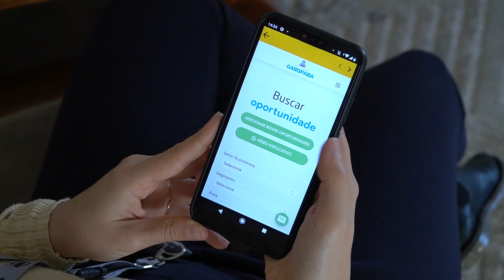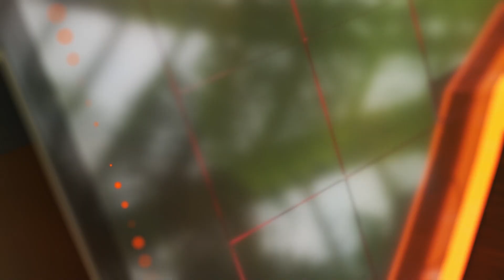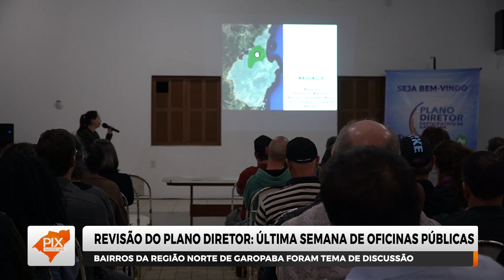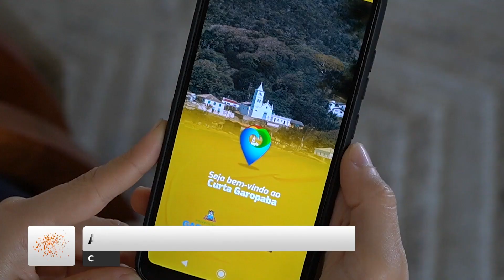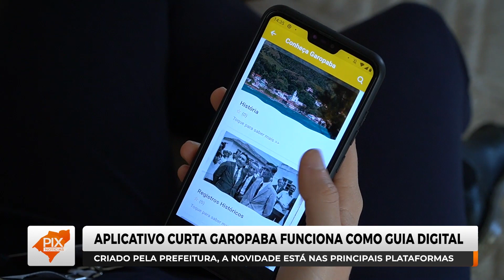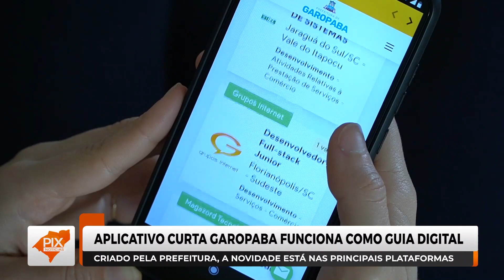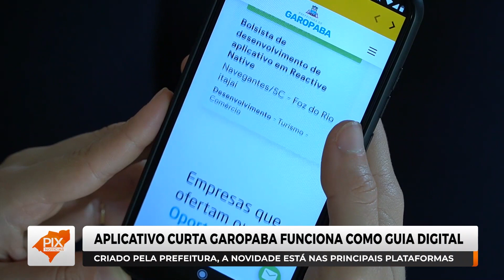Pix Notícias - edição 16/07/2022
Edição completa do Pix Notícias. Telejornal é exibido aos sábados às 19h na PixTV. Canal 11 da TMWPIX, TV por assinatura da TMW Telecom.

Nesta edição:

🤳🏻Aplicativo CurtaGaropaba busca facilitar a vida de turistas e moradores. A novidade está nas principais plataformas digitais.

🐋Está aberta a temporada das Francas. Primeiras baleias são vistas nas praias da região.
📚Biblioteca pública de Imbituba completa 47 anos. Sarau musical com artistas locais será realizado em comemoração.

💡Moradores do bairro Limpa continuam no escuro. Nossa equipe voltou ao local e mostra a realidade dos moradores que estão há meses sem luz.

🏨Revisão do Plano Diretor tem etapa concluída. Na última semana de oficinas públicas bairros da região Norte de Garopaba foram tema de discussão.

⚽Copa Garopaba de Futebol 7 chega na reta final. Jogos finais acontecem neste domingo (17) e na próxima sexta (22).

🚑Crise na saúde: secretário anuncia novas estratégias para diminuir o caos. Posição do governo ocorre após morte de criança de dois anos no hospital infantil, em Florianópolis.